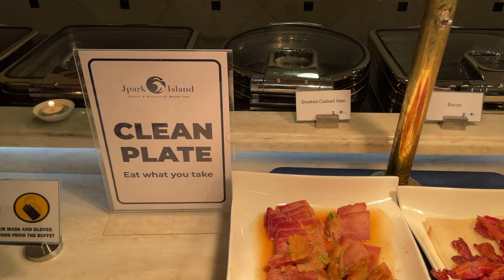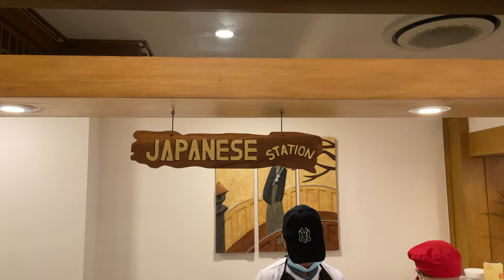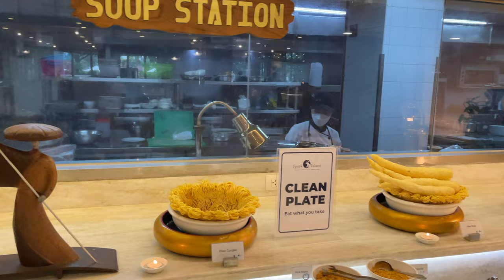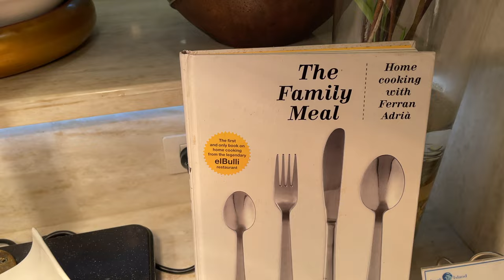2023 JPARK ISLAND RESORT AND WATERPARK MACTAN CEBU BREAKFAST BUFFET!!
Welcome to my latest vlog where I take you on a mouthwatering journey to the breakfast buffet at the luxurious JPark Island Resort and Waterpark in Mactan Cebu, Philippines. Join me as I indulge in a wide variety of delectable dishes, from traditional Filipino breakfast favorites to International delights.

M.L. Quezon National Highway, Maribago, Lapu-Lapu City, Cebu